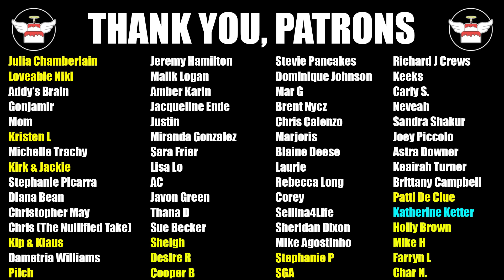The Challenge 40 "Eras Only" Launch Special Review & Recap | Battle of the Eras ep0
The Challenge 40: Battle for the Eras has started! At least a soft premiere with a The Challenge 40 Launch Special where we get to see this amazing cast mingle with one another, move into the house and just before the game really begins. This legendary The Challenge cast made up of Cara Maria, CT, Johnny Bananas, Darrell, Jordan, Tori, Nehemiah and much more dip their toes into this milestone of a season right before it becomes no holds bar.

 We can expect tough competition, team work, lies, rumors and hopefully a lot of fun.